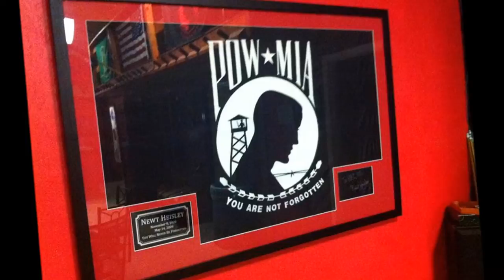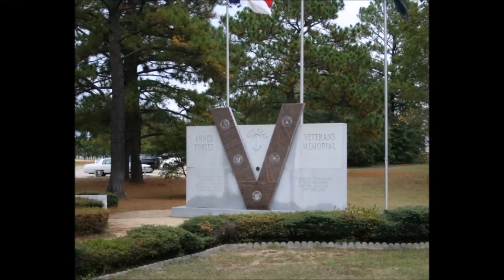Veterans MC 1691 - WILD GEESE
Good times with Great brothers!